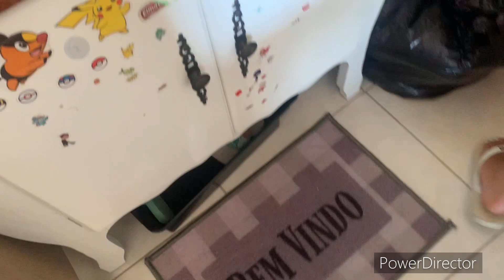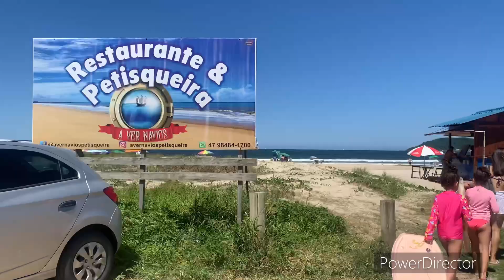Vlog/Rotina de dona de casa/fui à praia/não estou me sentindo muito bem 😞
donadecasa,rotina,lar#